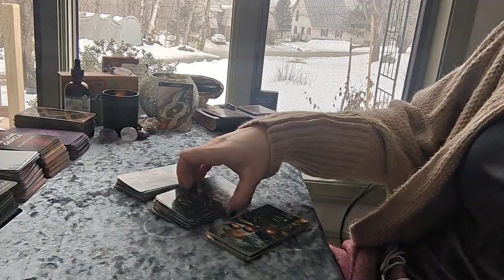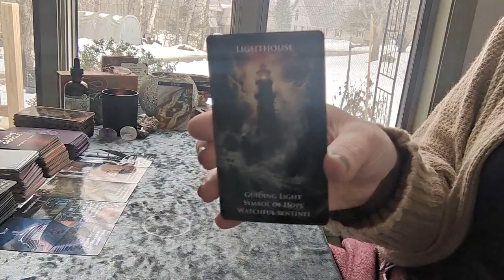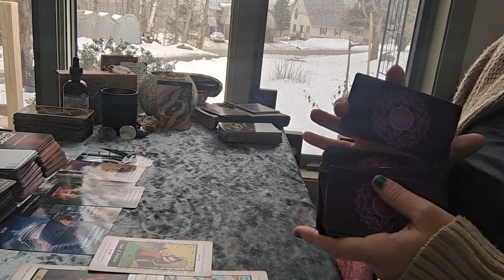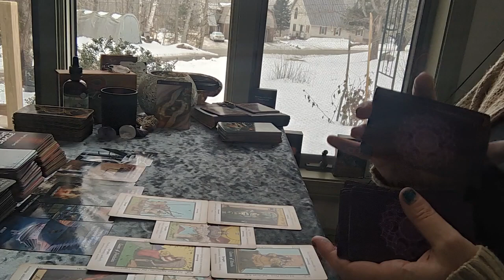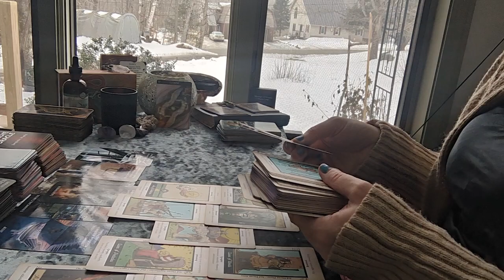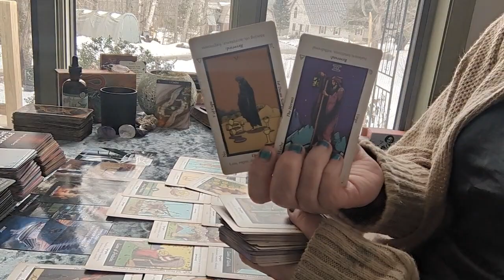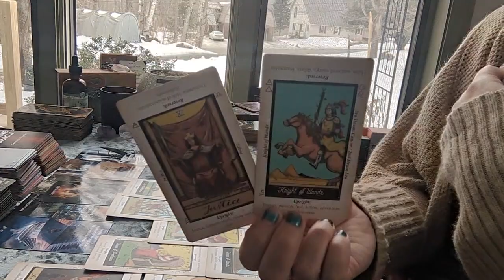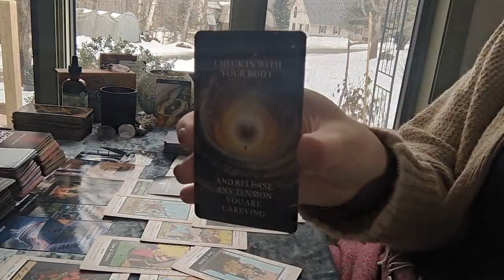Gemini ♊ You were always too good for them. Unnecessary baggage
my readings are tip based!